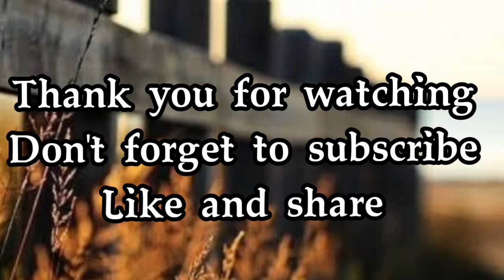Easy and simple flower kolam with dots 10.10 colour kolam